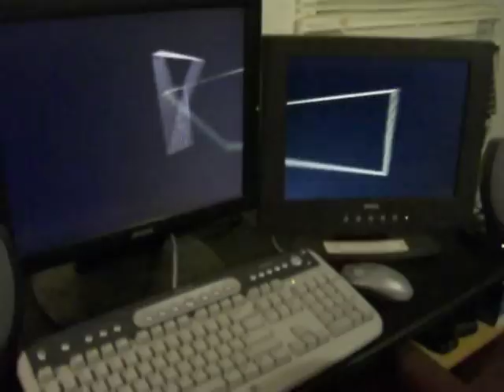dual monitor setup in windows xp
I'll never go back to 1 monitor again. Already this is coming in handy even when uploading videos to youtube.